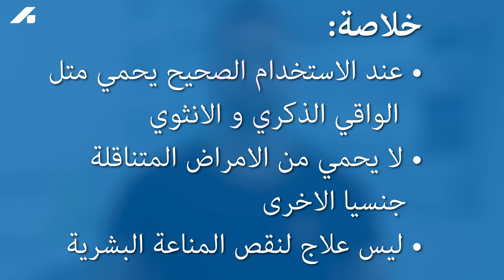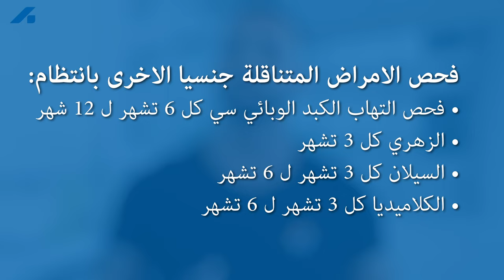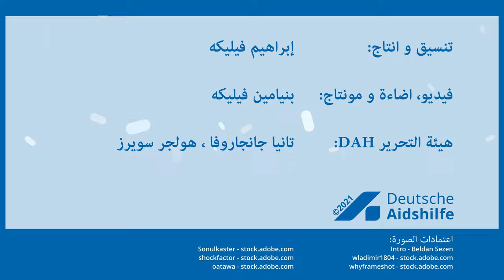البريب (الوقاية من التعرض المسبق) - مقاطع فيديو متعددة اللغات حول الجنس الآمن للاجئين المثليين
توفر مقاطع الفيديو معلومات حول الجنس الآمن (الواقي الذكري ، البريب, العلاج الوقائي) وتشرح الوسائل للوصول إلى العلاج في ألمانيا.
وهي موجهة للاجئين المثليين وهي متوفرة باللغات التالية: الإنجليزية والعربية.
تم إنشاء مقاطع الفيديو بواسطة إبراهيم فيليكي (سفرة كولن) بالنيابة عن المنظمة الألمانية لمساعدة الايدزوبالتعاون معها.